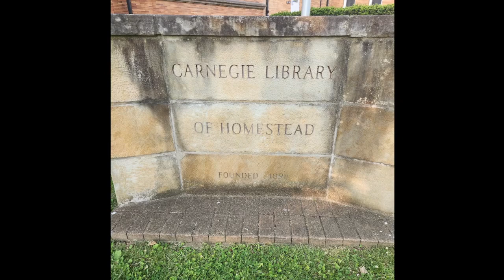Andrew Carnegie, Bruce Hornsby, & the Pittsburgh Music Scene Weekend Chat 04 June 2023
I talk about Andrew Carnegie and his philanthropic investment in the library system.  Then show some pictures and talk about seeing Bruce Hornsby play at the Carnegie Library of Homestead last week.  Despite the title, there is actually very little information here about the Pittsburgh music scene ;-)
Enjoying Haunted Bookshop in a J. Mouton billiard.